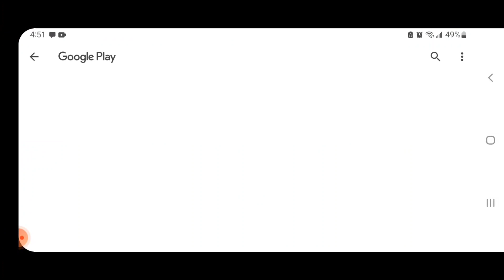Scary Knockoff Fortnite!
Pray for Damar Hamlin.